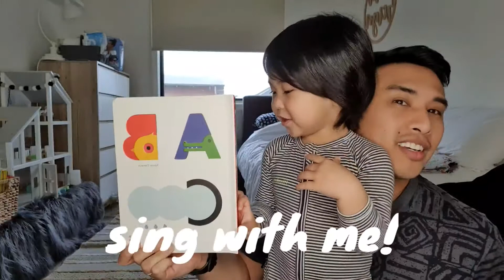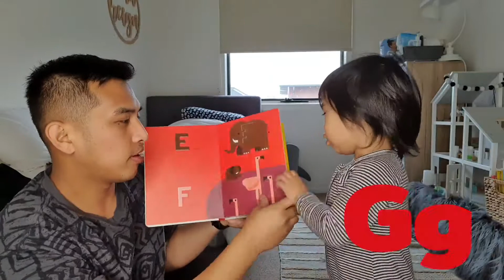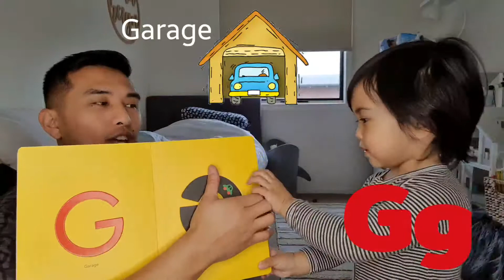ABC Song Learn the English Alphabet with Ezra Reign | Phonics & Kids Nursery Rhymes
Learn the English Alphabet with Ezra Reign | Phonics & Kids Nursery Rhymes